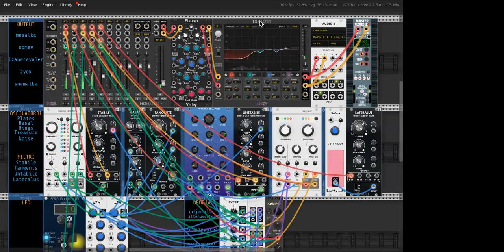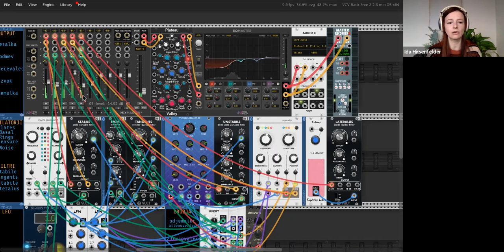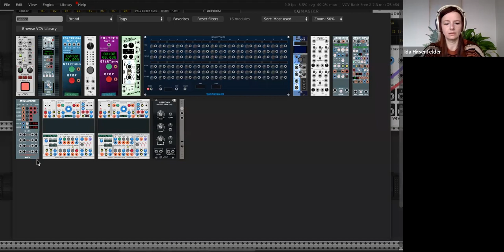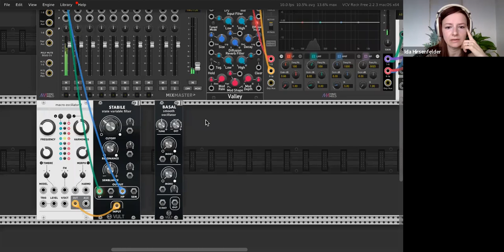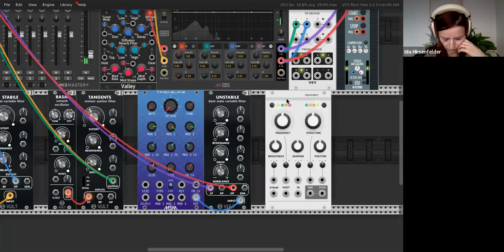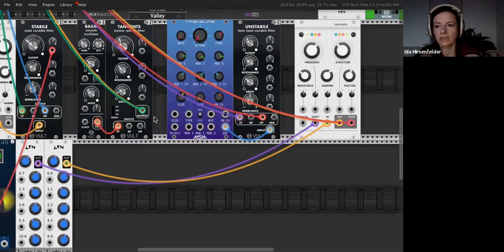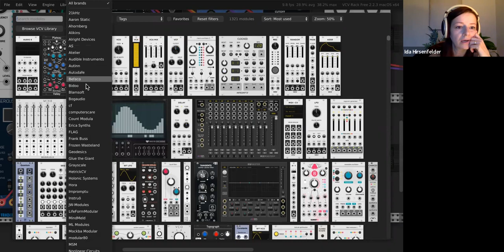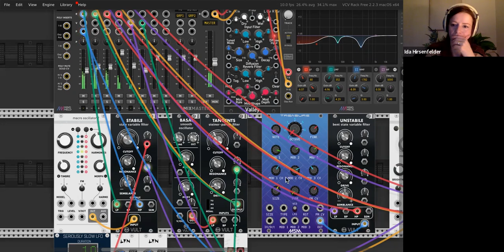Voltaže Cvrčijo Veselo #03 / Ambientalni hromeči zvezek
Uvod v VCV Rack:
Po ogledu uvoda se online srečanju lahko pridruži kdorkoli.

V okviru Modlu@rnic (Zavod Projekt Atol) leta 2023 potekajo mesečna spletna srečanja Voltaže cvrčijo veselo (VCV) za modularno sintezo z modularnim simulatorjem VCV Rack. Srečanja potekajo na spletu, za lažji dostop predvsem tistim, ki ne živijo v Ljubljani. Vsako srečenje je namenjeno izgradnji enega glasbenega modularnega zvezka (patcha), ki med seboj prepleta dva tematska vidika: glasbenega oziroma žanrskega (ritmika, harmonija, polifonika, poliritmika, teksture, granulacija, pad, generativna glasba) in tehničnega oziroma metodološkega (ure, sekvencerji, kvantizatorji, granularna sinteza, fazni obrat, gated filter, povezava z akustičnimi inštrumenti in zunanjimi MIDI nadzorniki, zvenka/ring modulacija).

Produkcija: Zavod Projekt Atol
Producentka: Rea Vogrinčič
Oblikovanje špice: Jure Lavrin
S podporo Ministrstva za kulturo in Mestne občine Ljubljana – Oddelka za kulturo.

O beepblip:
Ida Hiršenfelder (beepblip) je zvočna umetnica in arhivistka. Komponira potopitvene psihogeografske zvočne krajine z uporabo analogne elektronike, naredi-sama modularnih sintetizatorjev zvoka, terenskih posnetkov in računalniške manipulacije. Zanima jo bioakustika, eksperimantalna in zvočno prostorjenje. Bila je članica zvočnega kolektiva Theremidi Orchestra (2011–2017), trenutno pa je članica skupine Jata C, ki raziskuje biakustiko in zvočne ekologije. Njena samostojna albuma Noise for Strings, Vol. 1 (2019) in Noise for Strings, Vol. 2 (2020) sta izšla pri založbi Kamizdat. Trenutno študira sonologijo na Kraljevem konservatoriju v Haagu.